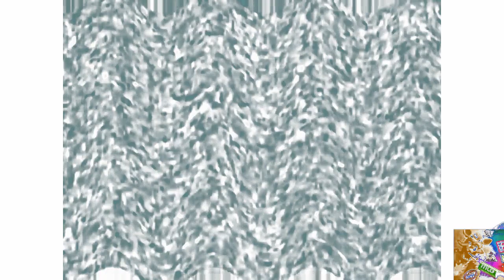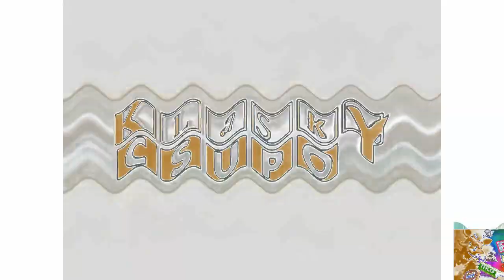(Requested) NEIN Csupo Effects in Jayden Galipo Major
Requested by @VFOaeislk